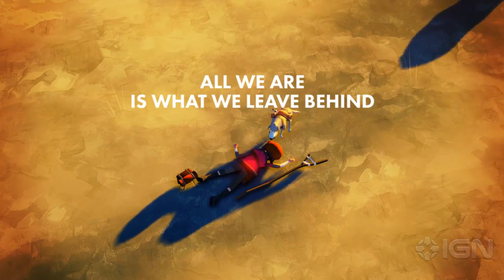The Flame in the Flood - Kickstarter Trailer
The first look at the new game from BioShock, Halo, and Rock Band developers.